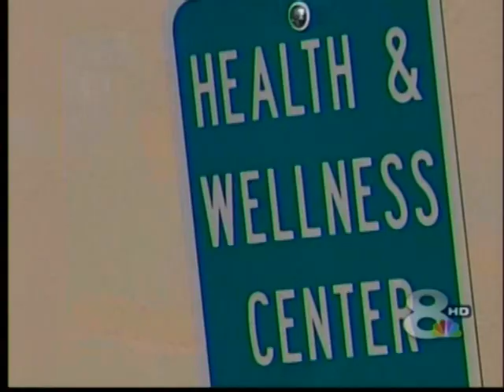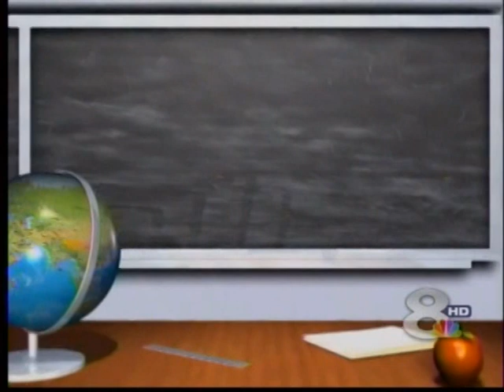Onsite Employee Health Center - Pasco Schools on NBC News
Crowne Consulting Group and CareHere's client was featured in a May 2012 NBC-WFLA news story.  The clip highlight's Pasco County Schools' successes in lowering health costs while improving care for employees.  for more information.